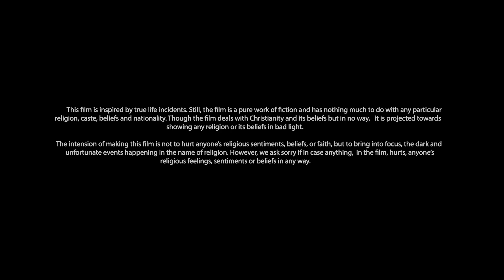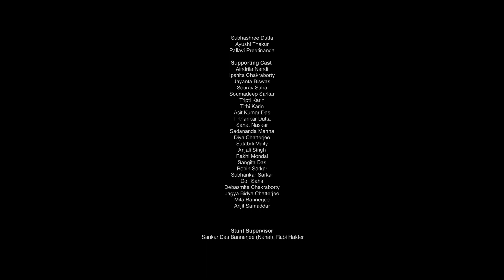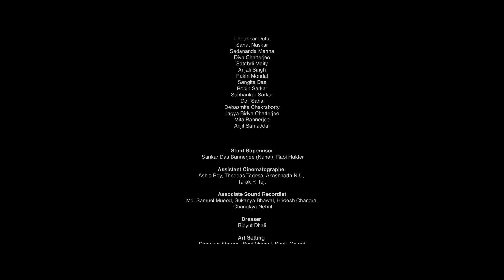Sanctuaries Of Silence - SRFTI SHORT FILM 15th Batch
Crew :
Director of Photography - Anand Kumar Ekbote
Editor - Manzarul Haque
EP - Arkojyoti Pal
Sync Sound Recordist and  Sound Designer - Jahnab Roy
Director - Durgesh Rangrajan.

This film produced by Satyajit Ray Film and Television Institute, Kolkata (Ministry of Information and Broadcast govt. of India).
Ⓒ SRFTI 2022.